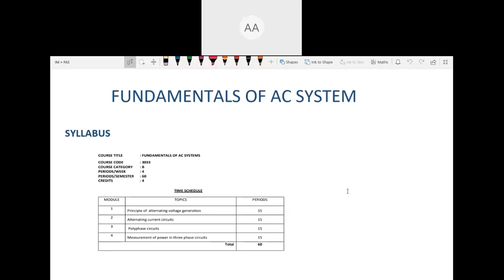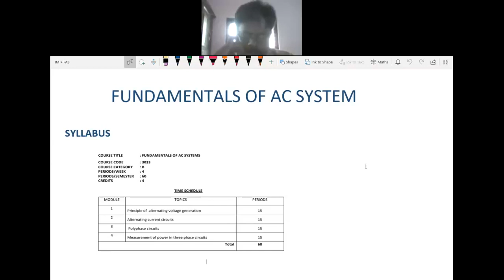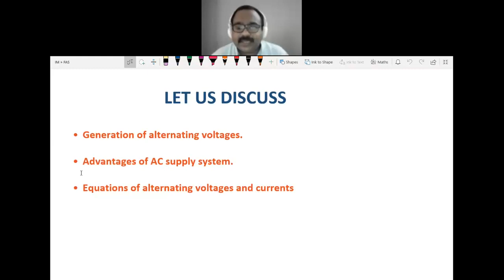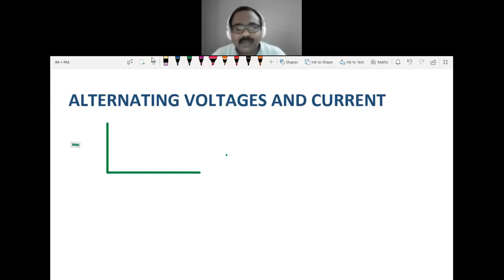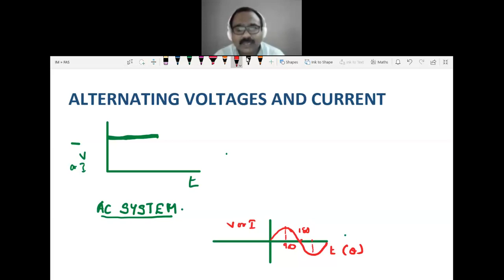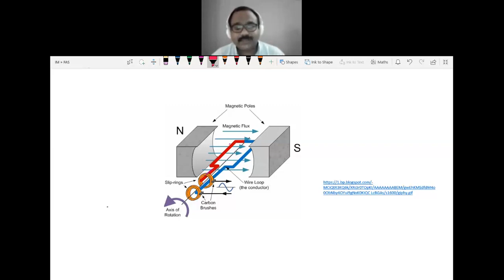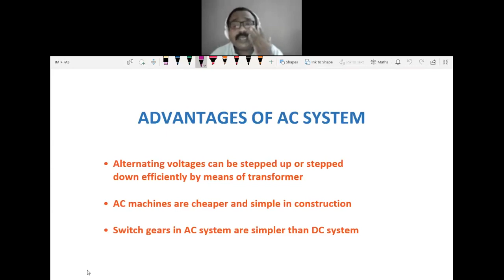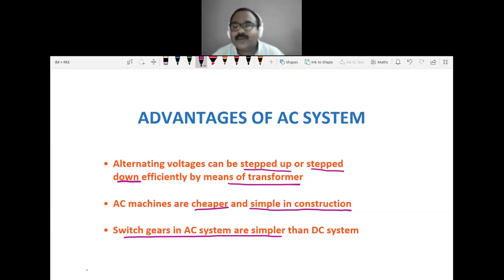FUNDAMENTALS OF AC SYSTEMS, S3, First session Presented by Akhash Kumar K.S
FUNDAMENTALS OF AC SYSTEMS, S3, First session Presented by Akhash Kumar K.S ,Sreenarayana Polytechnic College  Kottiyam